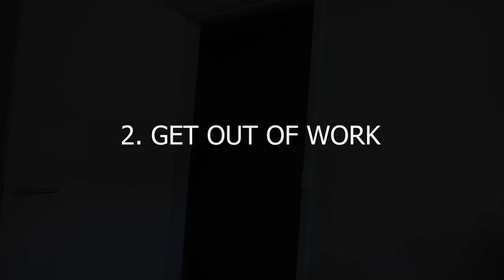5 Reasons You Should Train in Stage Combat!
Created by Lil and Lore for Captivate Action Ltd.'s social media competition.